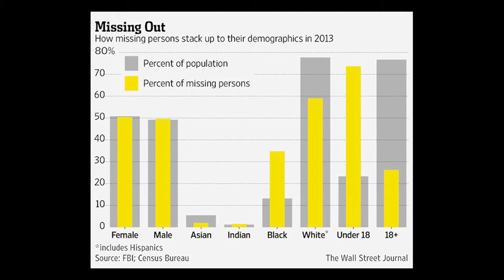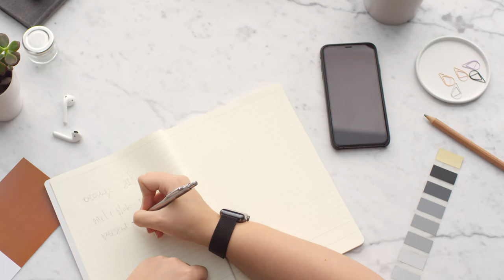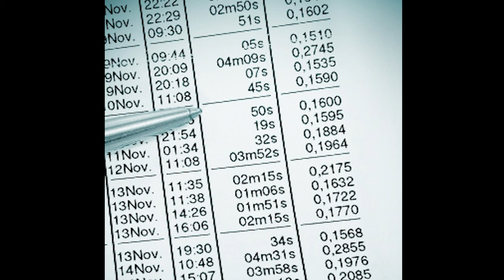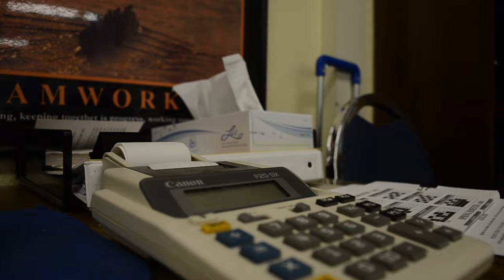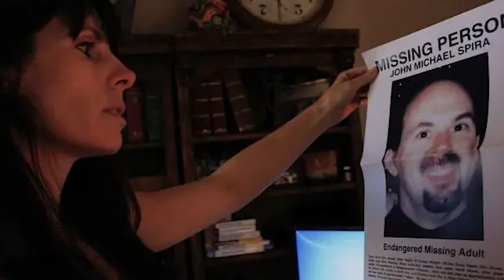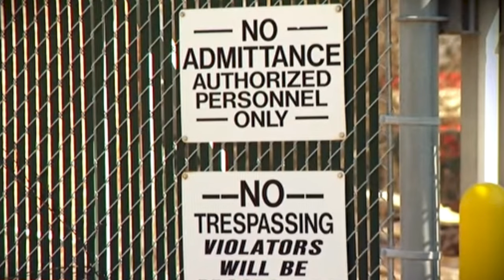John Spira, a popular Chicago guitarist disappears after work in this mysterious story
We discuss John Spira, who disappeared one night in Chicago. We talk about his life, his career as a business owner and musician, known as Chicago Johnny, and the suspects who may have had something to do with his vanishing.